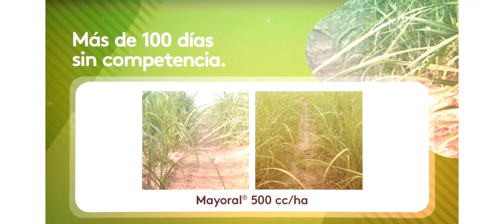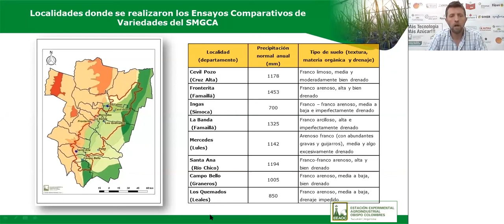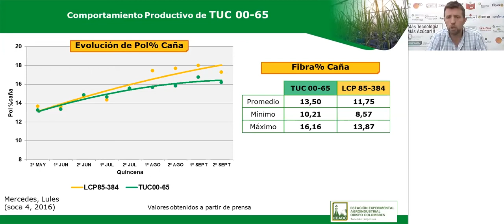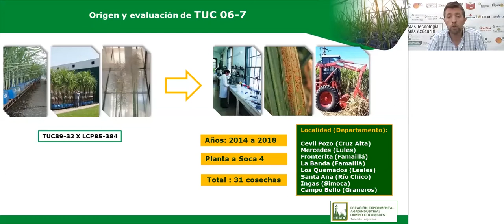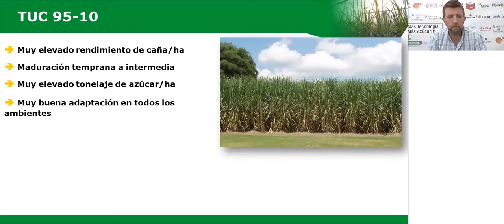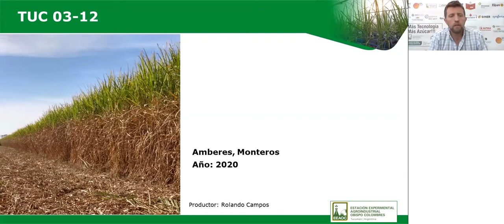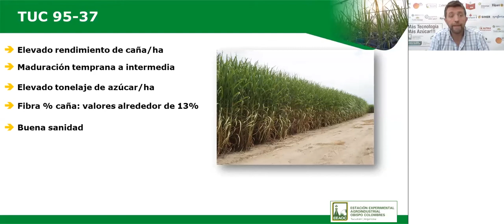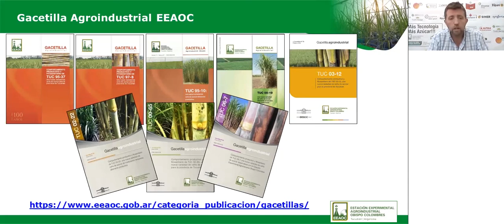EEAOC - Más Tecnología, Más Azúcar: Características variedades de caña de azúcar TUC